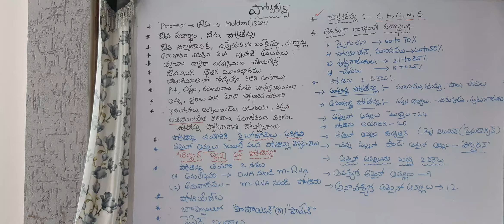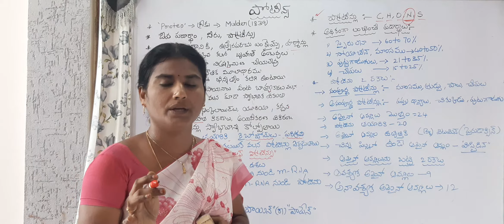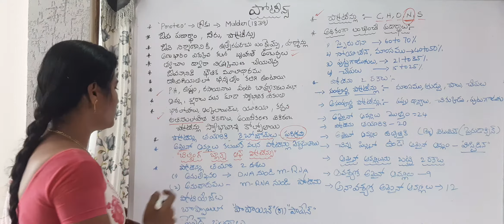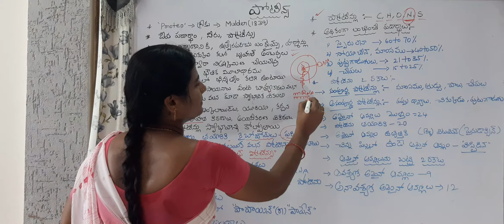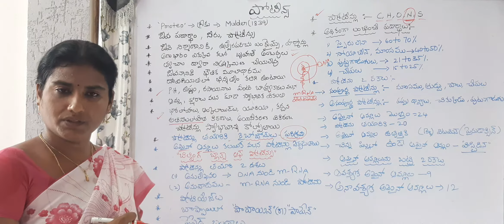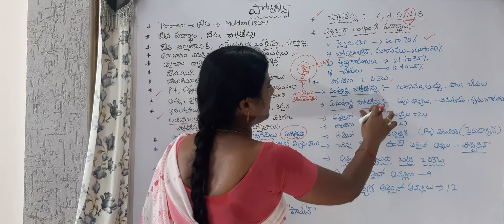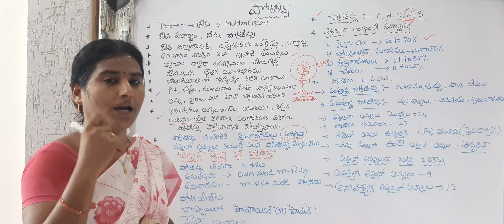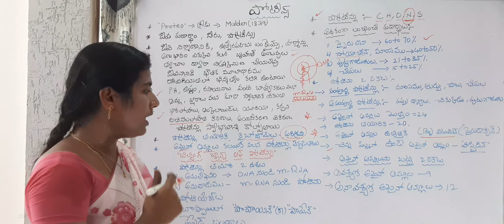DSCBiology proteins ||ప్రోటీన్స్